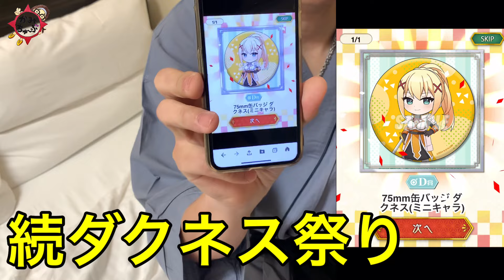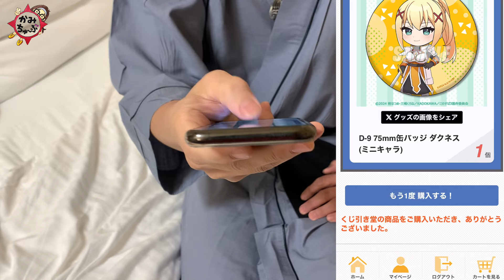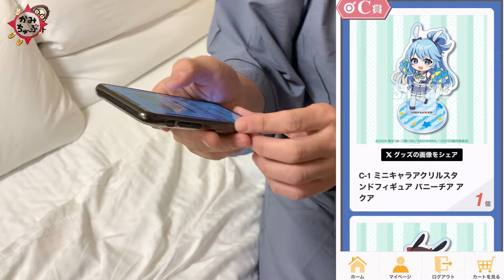このキモヲタ達が神引きを！【TVアニメ「この素晴らしい世界に祝福を！3」オンラインくじ】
※公式様より画像を引用しています。

☆商品詳細
TVアニメ「この素晴らしい世界に祝福を！3」
オンラインくじ

☆神のイトーX （旧Twitter）

☆モテtugram
モテtuberの写真がまとめて見れます